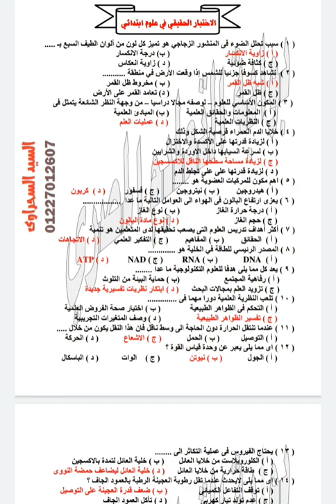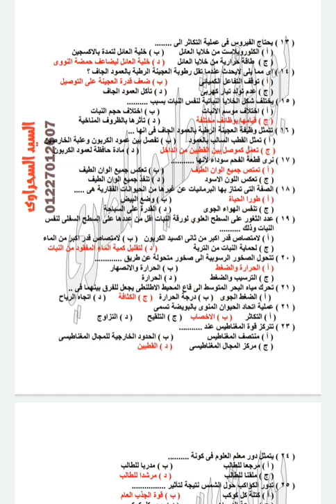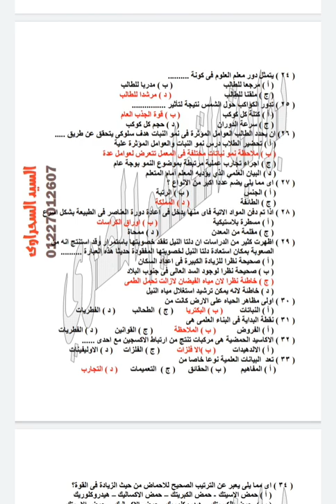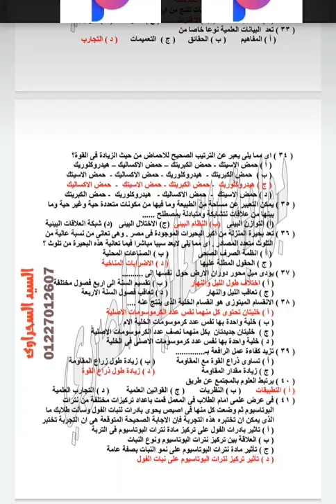اسئله تخصص علوم خاصة بمسابقه 30الف معلم